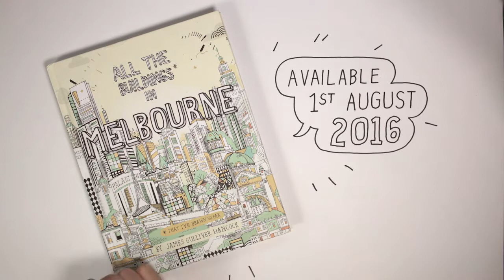All the Buildings in Melbourne | James Gulliver Hancock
All the Buildings in Melbourne is a love letter to the architecturally rich city of Melbourne, Australia, told through James Gulliver Hancock’s unique and charming drawings of the city’s diverse architectural styles and cityscape.

His buildings are colourful and chock full of fun and offbeat details, yet he still captures the technical elements and the essence of the architecture that makes Melbourne such a unique and beautiful city.